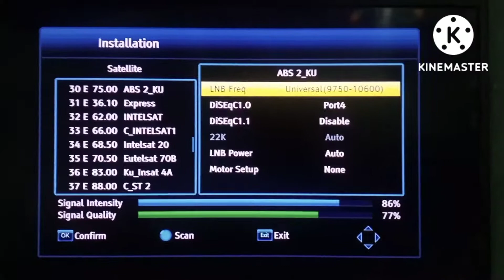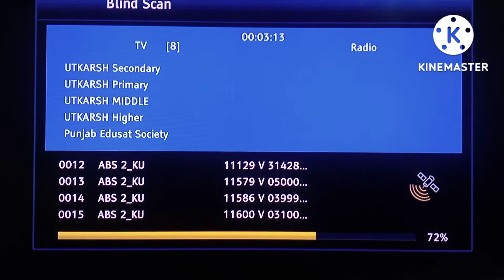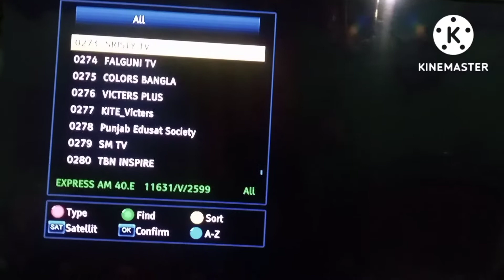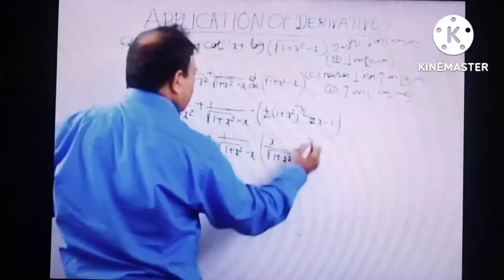ABS 2 at 75.E New Channel add 2022 full DTH dish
ABS 2 at 75. East New Update Channel add 2022 KU Band Satellite

abs2 at 75.e
ABS 2
ABS 75. East
DD free abs
#75 degree east
Asia satellite
last update channel abs 2
abs 75 degree east mein kitni channel milte Hain
full DTH dish